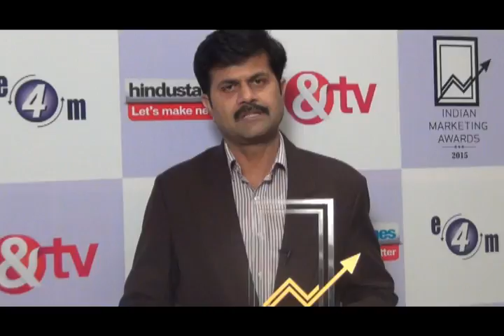Winners speak on Indian Marketing Awards 2015